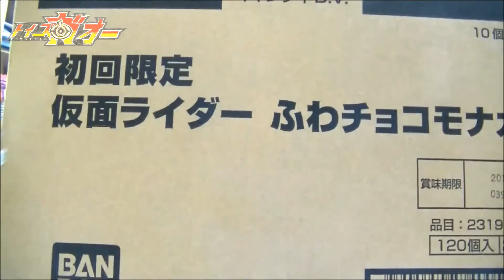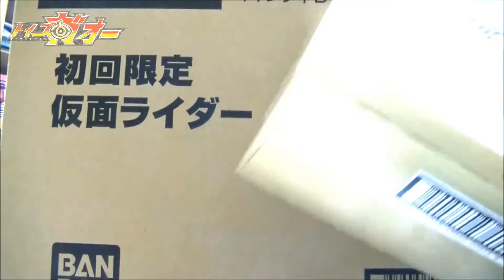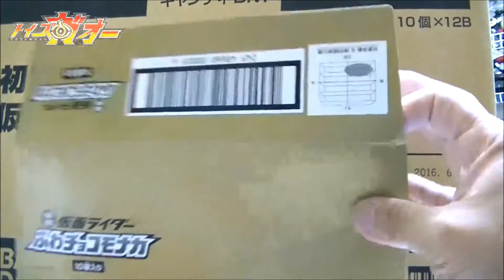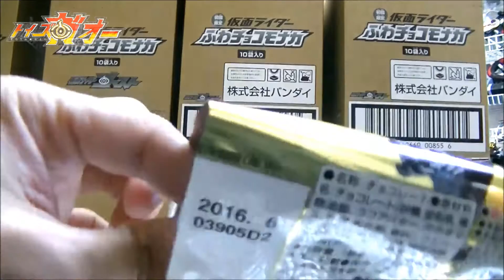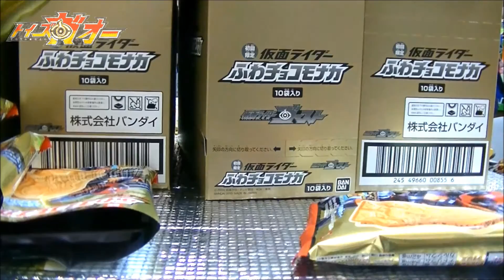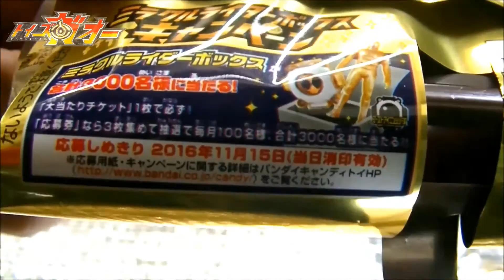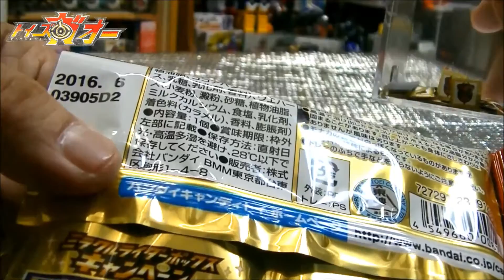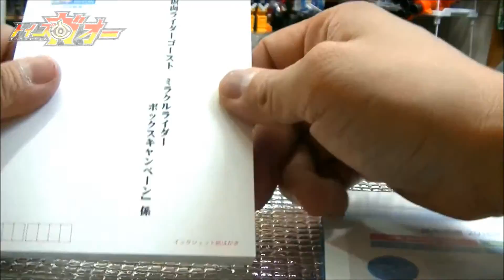ショックが強すぎて半年以上放置していた案件をこの度成仏いたします 【仮面ライダーふわチョコモナカ ミラクルライダーボックスキャンペーン】Miracle rider box campaign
時は2015年10月、仮面ライダーゴーストのふわチョコモナカを１ボックス10個入りのものを１２ボックス入りのダンボール買いしたことに始まります・・・。
その時おこった大変ショッキングな出来事が、今までこのブツを放置させたことになります。

「仮面ライダーふわチョコモナカ 仮面ライダーゴースト」
初回限定版は、大当たりチケットが入っていれば「ミラクルライダーボックス」がかならずもらえる！
ミラクルライダーボックスには、
・SGゴーストアイコン「オレゴーストアイコン」(ゴールドVer.)
・ソフビヒーロー「仮面ライダーゴースト オレ魂」(ゴールドVer.)
が入っている！
応募券３枚で毎月抽選で１００名に当たる！
(合計３０００名)

バンダイキャンディトイ公式キャンペーンページ